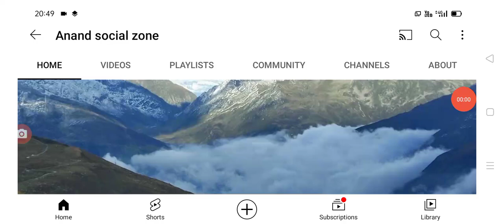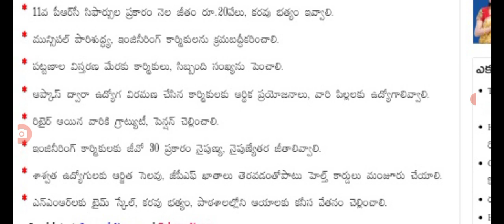సీఎం జగన్ ఉద్యోగులకు అదిరిపోయే శుభవార్త good news for employees in AP.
hello everyone today update is AP government announced that good news for employees